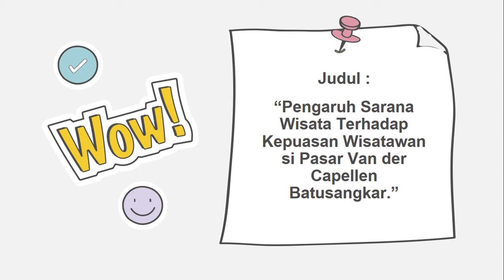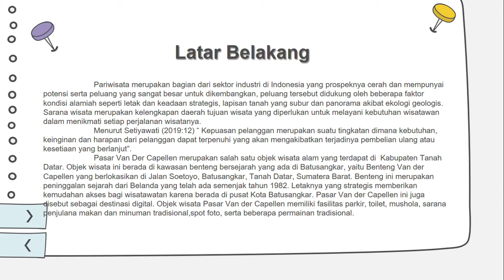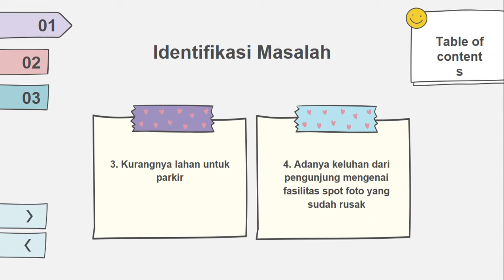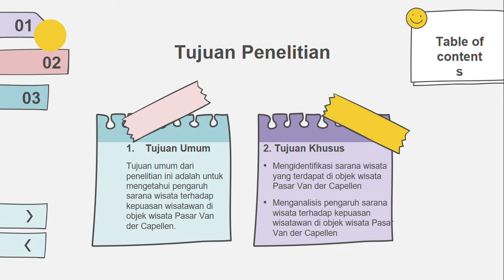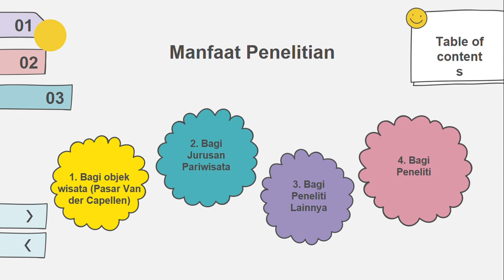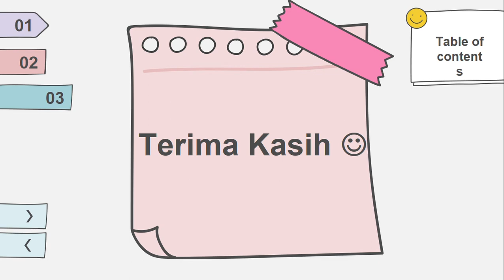PowerPoint Slide Show BAB 1 Metode Penelitian Pariwisata - Nabila Khairunnisa (1830406019)